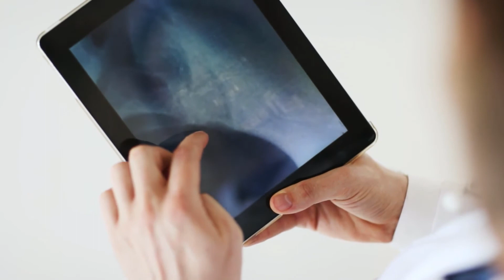Što je elektrokardiogram s 3 olova?